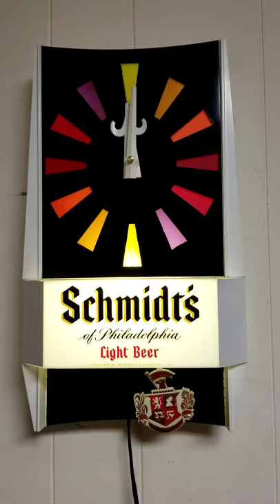Schmidt's beer sign motion pendulum lighted wall clock